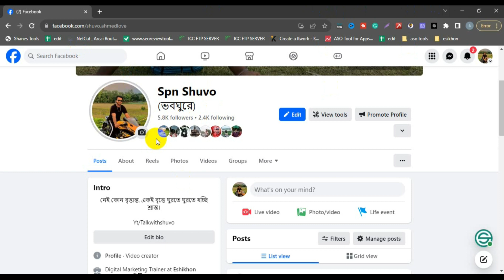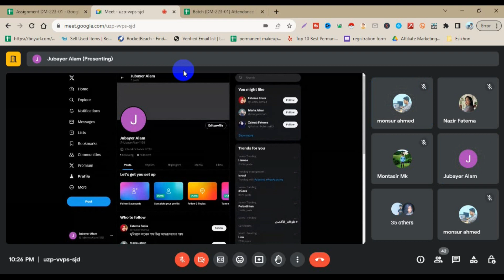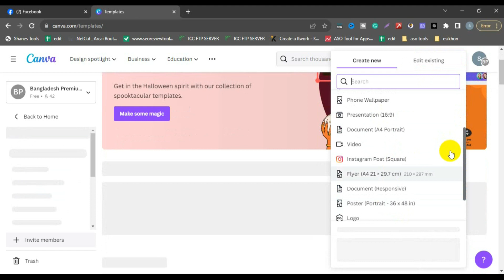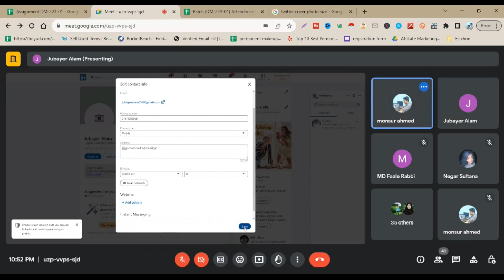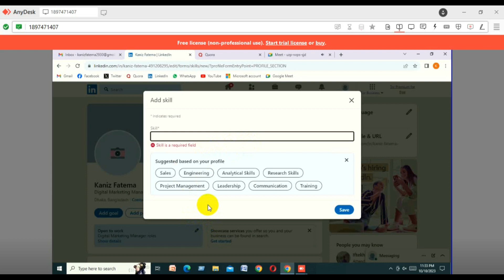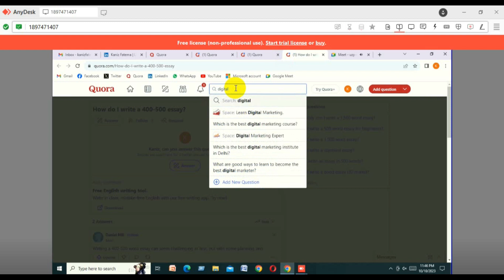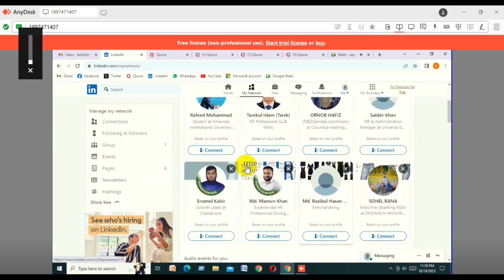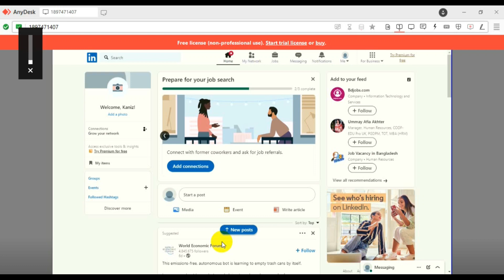Digital Marketing Bangla Tutorial | ডিজিটাল মার্কেটিং কোর্স | Batch DM-223-01 | Class 03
ডিজিটাল মার্কেটিং বর্তমান সময়ে জনপ্রিয়তার শীর্ষে অবস্থান করছে কারণ নতুন উদ্দোক্তা থেকে শুরু করে বড় বড় প্রতিষ্ঠান এখন তাদের পণ্যর বিজ্ঞাপন থেকে বিক্রয় সবই করছে অনলাইনে এবং সেটা করতে গিয়ে তাদের প্রয়োজন হচ্ছে ডিজিটাল মার্কেটিং এ দক্ষ মানুষদের। ইন্টারন্যাশনাল তো বটেই লোকাল ভাবেও এই স্কিলের চাহিদা ব্যাপকভাবে বৃদ্ধি পাচ্ছে।

ইশিখন একাডেমির সাথে অনলাইনে লাইভ ফ্রিল্যান্সিং কোর্স আপনি পৃথিবীর যেকোনো প্রান্ত থেকেই ঘরে বসে করতে পারবেন!

☛ সাপোর্ট নাম্বার: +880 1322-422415 (হোয়াটস্যাপ) / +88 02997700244